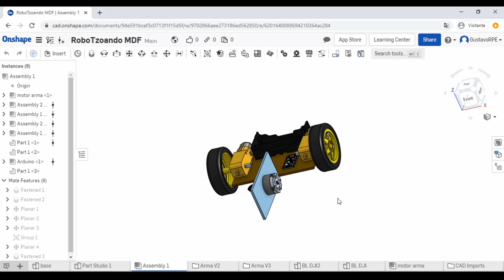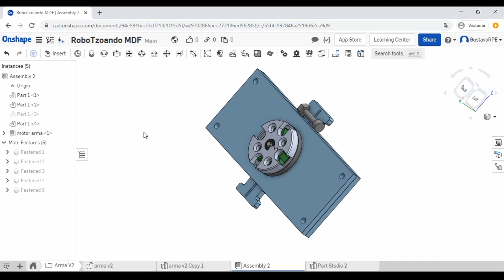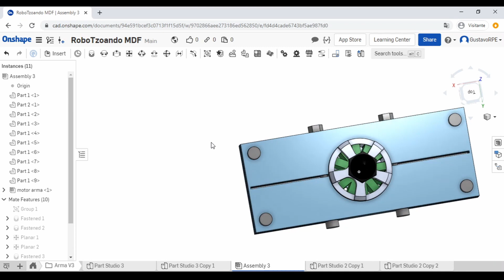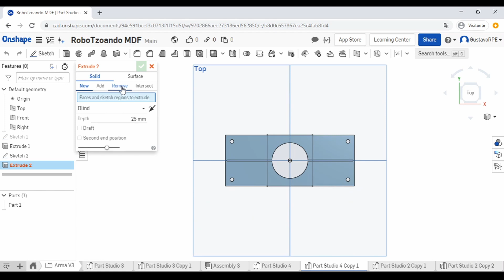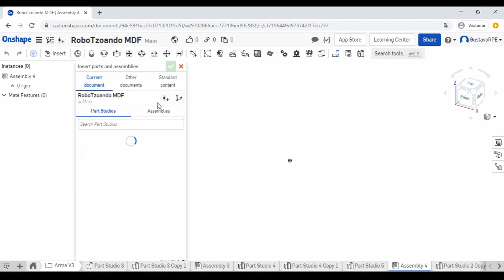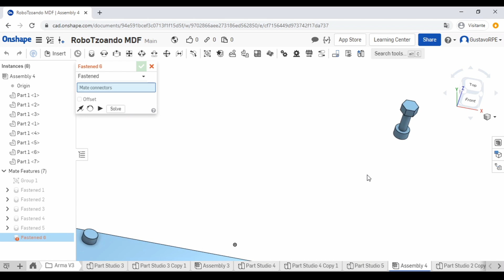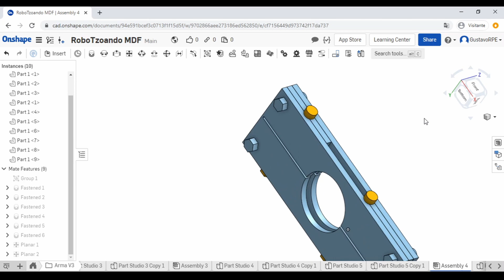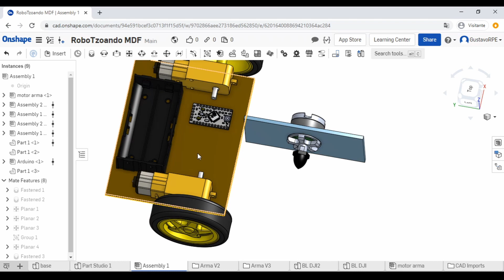Construindo um robô de Combate 2020 #4: melhorando a arma